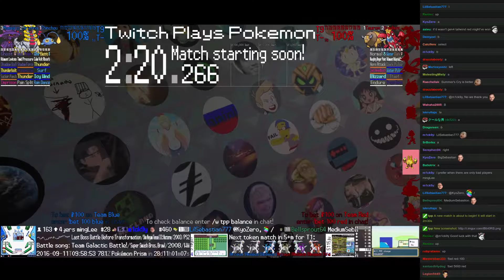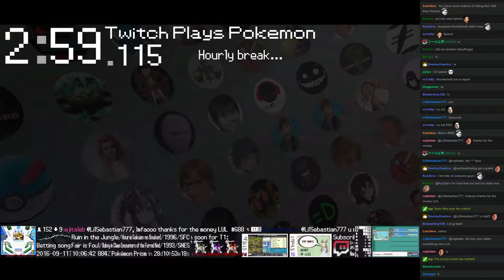Twitch Plays Pokémon Battle Revolution - Match #56380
Match #56380 [Blue: Chinchou, Giratina, Mismagius] vs [Red: Tauros, Crawdaunt, Elekid]